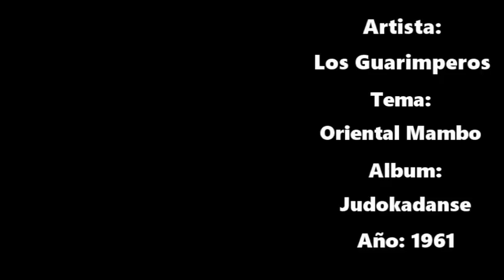HM 🐋 Los Guarimperos - Oriental Combo